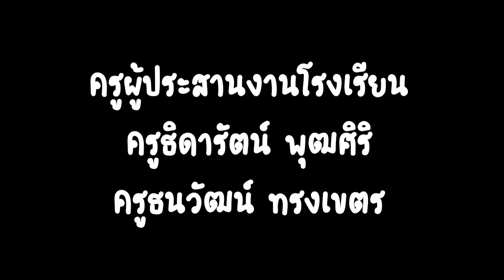Young Ambassador โรงเรียนบางแก้วประชาสรรค์